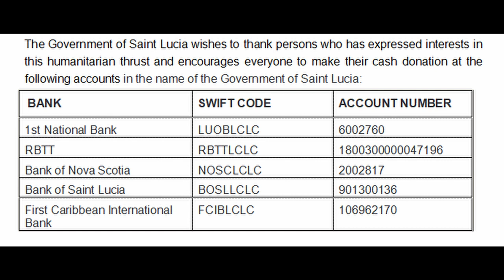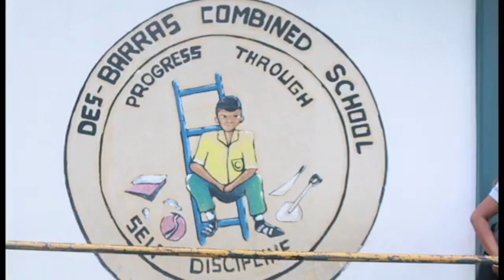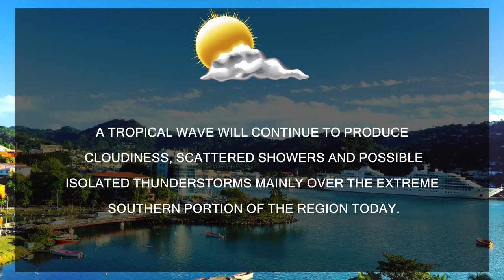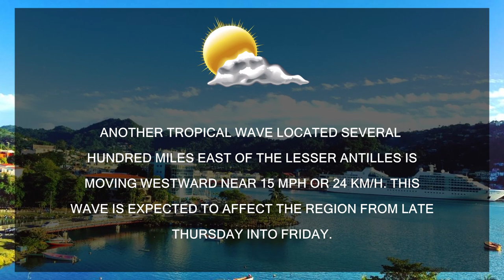NTN Nightly News (Sep. 4, 2019)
In today’s news package:
The Caribbean Community pools resources as relief efforts get underway in Hurricane battered Bahamas; Saint Lucia talks water resource management resilience in the face of climate change; and musicians exchange notes through the OECS Mentorship and Artistes Development Programme.